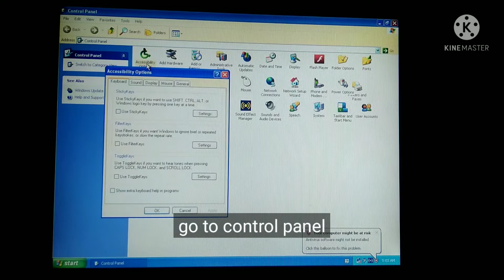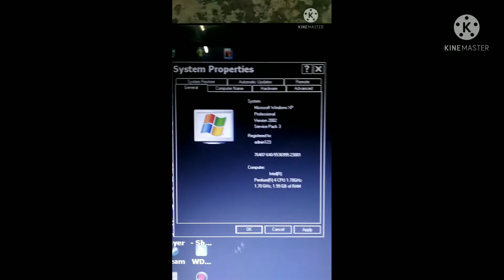how to enable dark theme windows 2000+